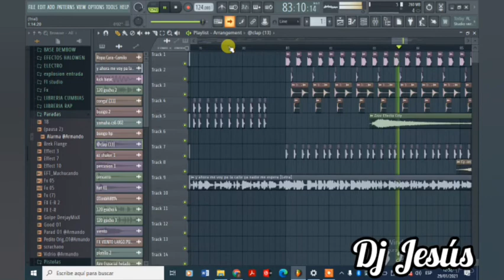124.-Y Ahora Me Voy Pa La Calle-(Mambo Versión)-[[Dj Jesús Agurto]]